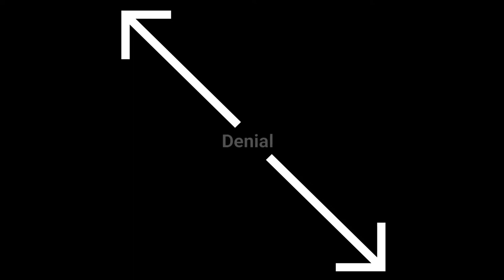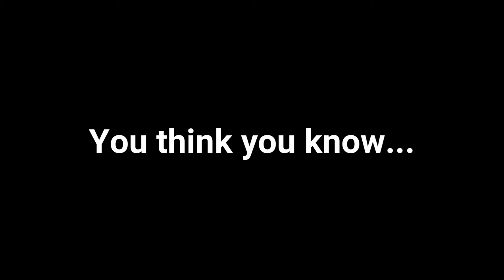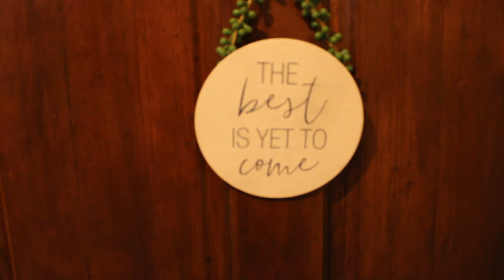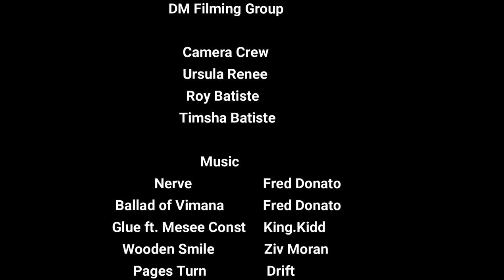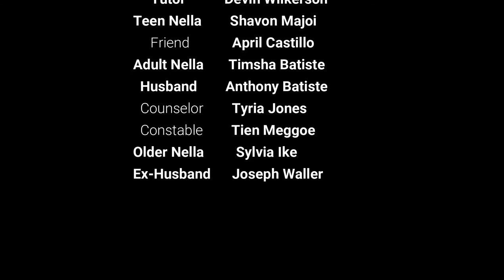NELLA 2020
A story about love, pain and truth. Imagine having no one in your corner, to protect you from the hate and greed of the world. Some of us know this feeling all too well. Chains breaking innocence and the fairy tale dream of love is wiped away by the grim reality of dysfunctionality.

Nella is a girl growing up in a fast paced world, raised by her grandparents she thrives and learns how to survive and become independent.

The main character faces challenges throughout the story and overcomes devastating circumstances.

Allow us to take you on a journey through the life of Nella.
Producer                     DM Filming Group

Actors/Actresses      J'Marye Robinson, Trish Powell, Torrin Santana, Meelah Carter, Devin Wilkerson, Antionette Brisco, Ursula Renee, Shavon Majoi, April Castillo, Timsha Batiste, Anthony Batiste, Tyria Jones, Tien Meggoe, Sylvia Ike, Joseph Waller

Director                       Danielle Meggoe
Writer                          Danielle Meggoe

Featured Music by
Fred Donato - Nerve   ***and**  King.Kidd - Glue ft. Mesee_Mee & Constatine

       We are so proud to present our first thirty minute short film